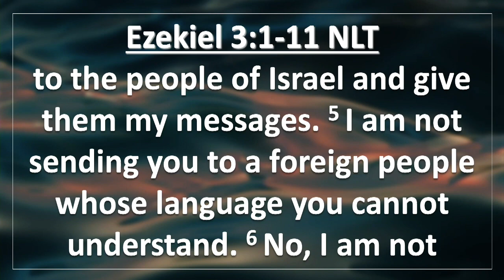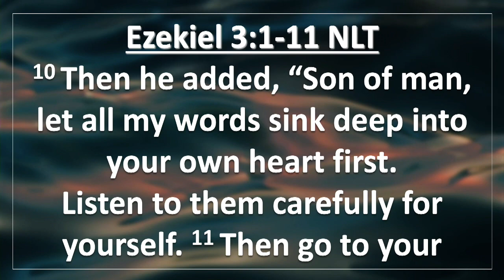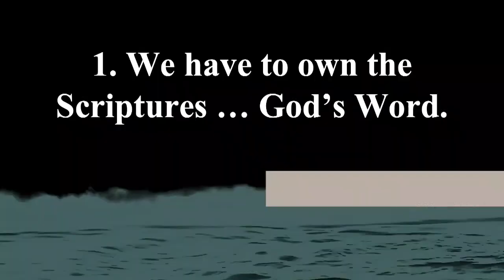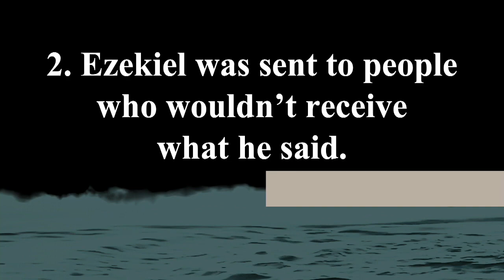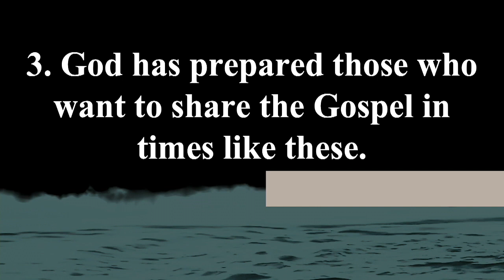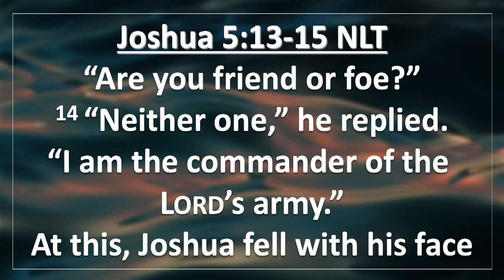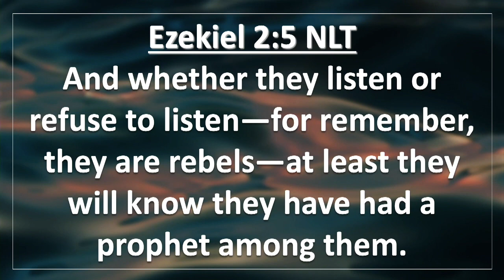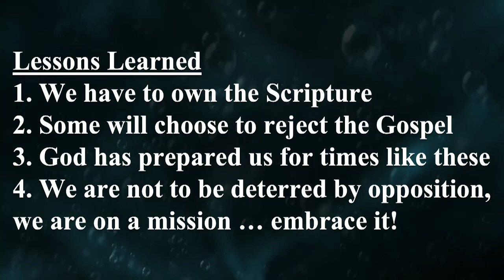Pastor Sam Fillon Sermon "Prepared for Resistance" from Ezekiel 3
Pastor Sam Fillon Sermon "Prepared for Resistance" from Ezekiel 3 given at New Hope Christian Center October 8, 2023